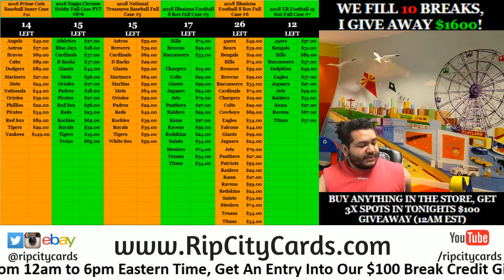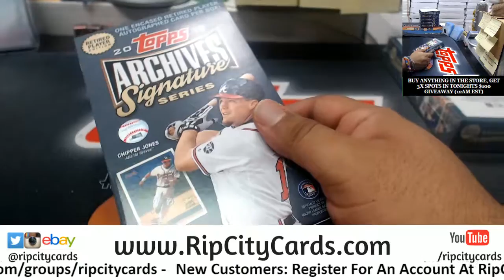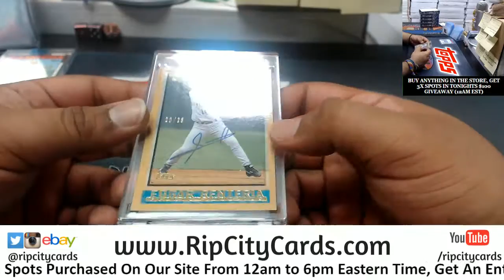2018 Archives Signature Series Personals Marcus RCC